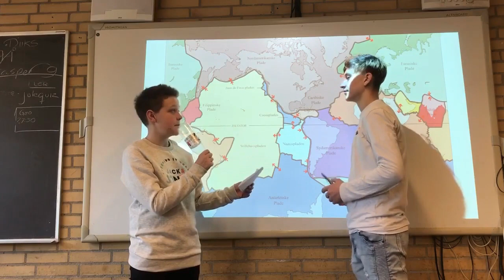Nyheder tsunami (Korshøjskolen 7.A)